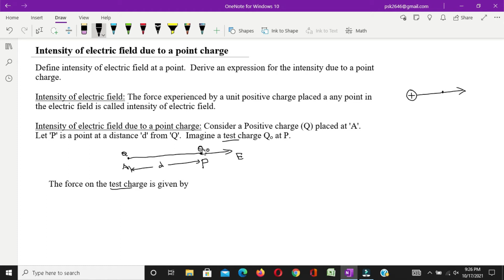Intensity of electric field due to a Point charge | Sr. Inter | Physics | 2021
Intensity of electric field due to a Point charge | Electrostatic Potential and Capacitance | Sr. Inter | Physics | 2021 |Physics Video Lectures |Sree Physics Channel|